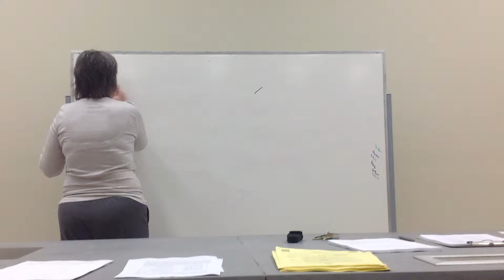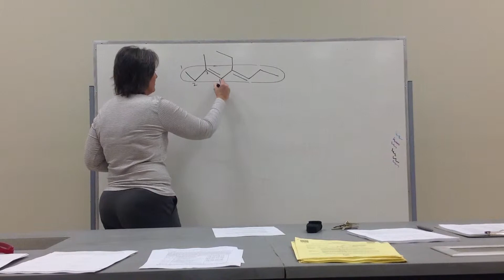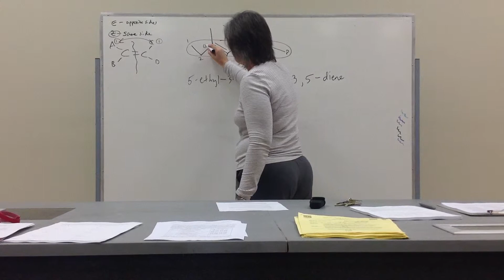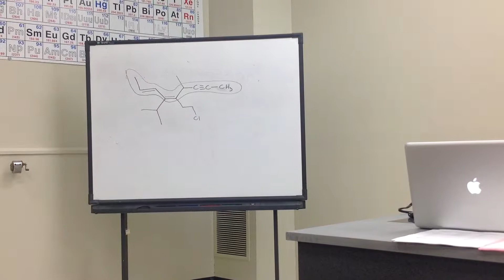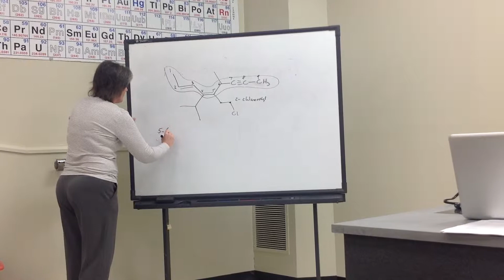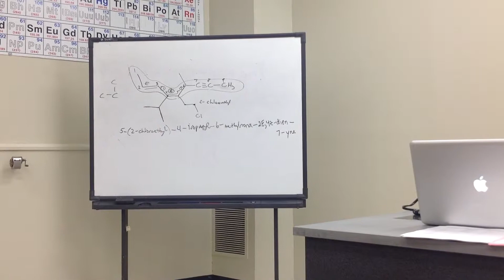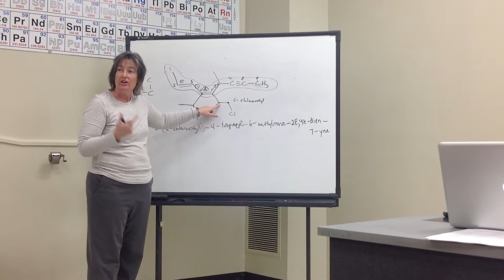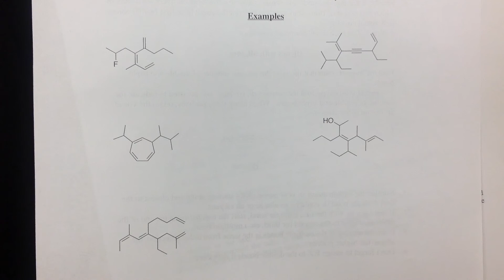Casale 421 Jan 23 2013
First class meeting, I skipped the syllabus review.  Review of diene nomenclature.